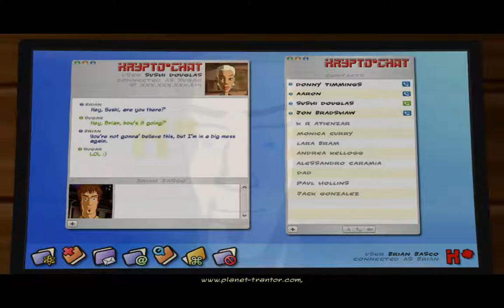Runaway 2 The Dream of the Turtle 22 Soluzione